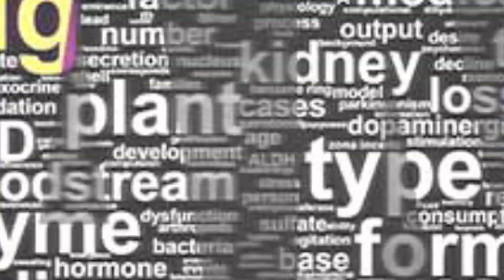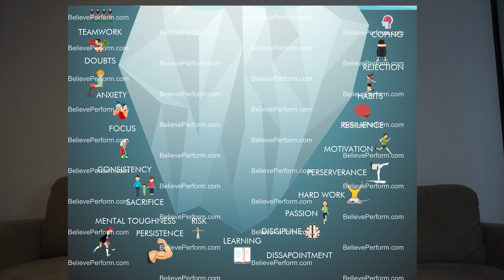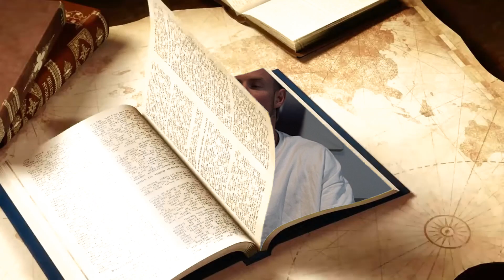The 3 best actions you can take to capitalise on MOVTIVATION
My 3 best actions I use every time I feel motivation coming in.
Ever get motivated to change your life around but you always end up at the same stop as last year? I do this every time I get "motivated" to change my life.